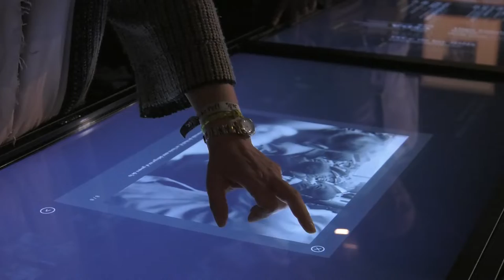El Govern entregarà la nul·litat de la condemna a mort a la família del president Companys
La consellera de Justícia, Ester Capella, visita la casa natal del president Companys, on encara hi viu part de la família.  El Govern entregarà a la família el document que acredita la nul·litat del judici sumaríssim. El Departament de Justícia ha rebut unes 2.600 peticions de nul·litat de judicis franquistes.